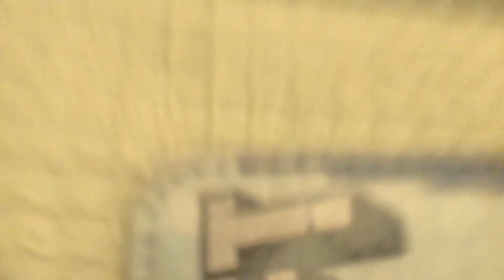My Minecraft Lego Set Ideas.